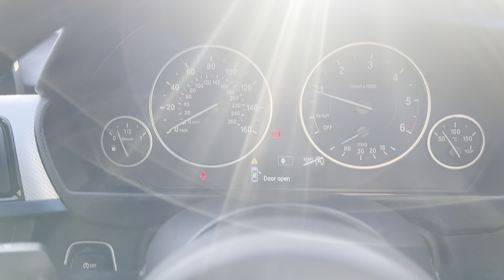2014 (14) BMW 320d M Sport Touring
For sale at Charged Automotive - 2014 BMW 320d M Sport Touring Manual -